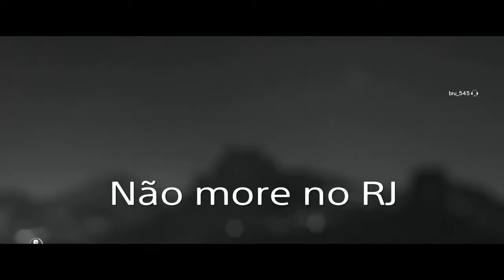#26 Frag Movie | SynnX_nW | ft. Amaral Macumba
Música Intro BF4: Pholla - Do It For Love

Razer s2 💚